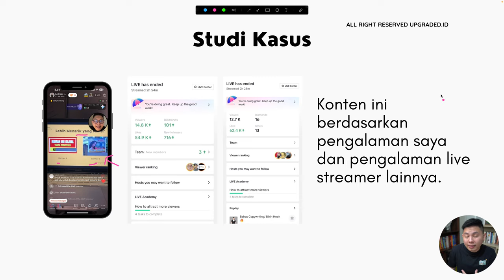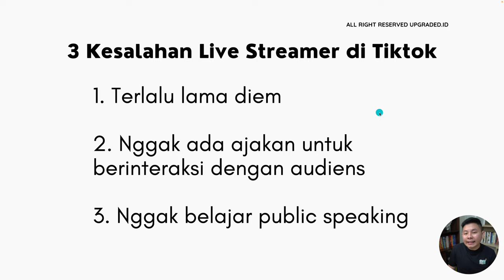3 KESALAHAN LIVE di Tiktok yang Wajib Kamu Tahu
3 KESALAHAN LIVE di Tiktok yang Wajib Kamu Tahu

Kamu sudah melakukan banyak hal untuk live Tiktok mu tapi masih belum optimal? Mungkin kamu lupa dengan 3 hal ini. Yuk cari tau dan optimalkan live Tiktok kamu!